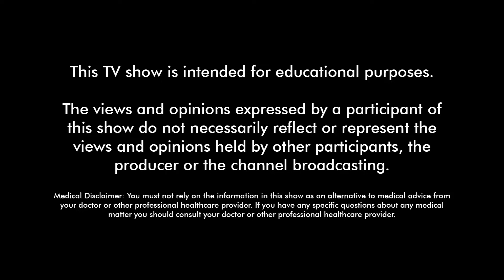EPS 3_ANITA MOLEBETSI - Abusive relationship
He was her high school sweetheart and the father of their beautiful baby girl. It was written in the stars… so she thought. Then his true colours surfaced. She was beaten. Abused – physically, verbally and financially.
Left for dead, today Anita is a beacon of hope.
This is how we COPE.